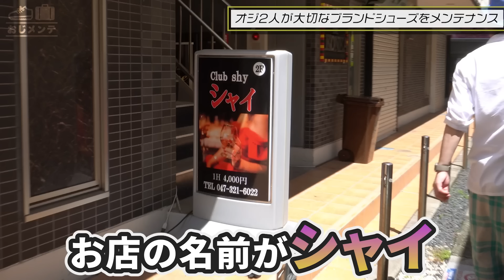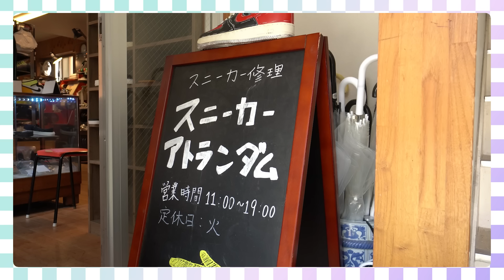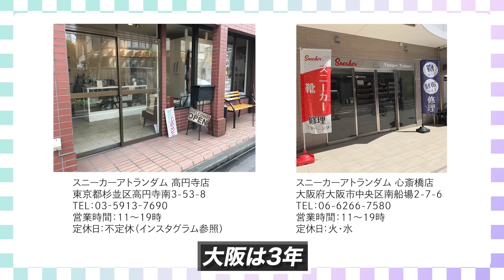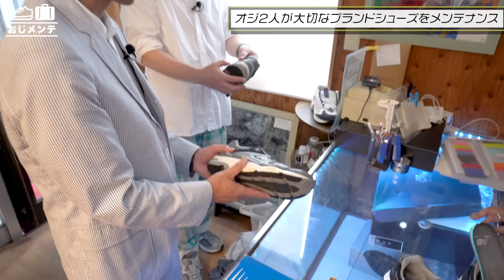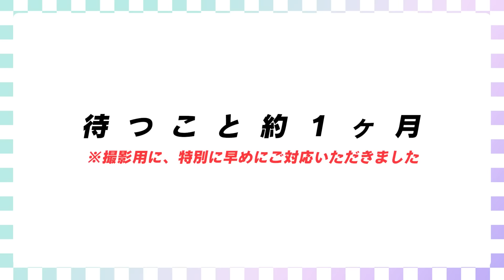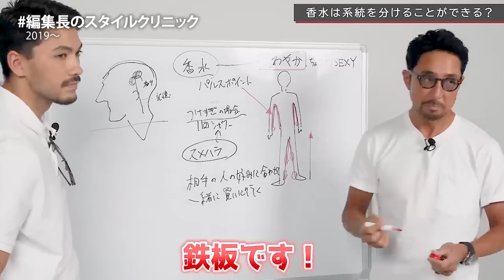【ボロボロのニューバランス、エルメスは生き返るのか？】壊れたスニーカーを救う奇跡の店があった！！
せっかく買った服や靴などを、使い捨ててしまうのはモッタイナイ！
最近は あらゆるアイテムが高額になってきてるから尚更ですし、街のアチコチには修理やメンテナンスなどを丁寧におこなってくれる優良店舗も増えました。

そこで今回から、新企画「おじメンテ」を始動。
使い込んだ結果ダメージをうけてしまい、眠らせてしまっていたアイテムを、おぎちゃん＆りゅうちゃんが さまざまなお直し屋さんを訪れ、見事に蘇らせていきます！

記念すべき第１回目は、スニーカー。
千葉・本八幡に店を構えるスニーカーアトランダムを訪れ、ニューバランス「1700」と、エルメス「ターボ」を生き返らせていただきました。

みなさんも、傷んで捨ててしまおうか悩んでいるアイテムあったら、積極的に蘇らせてみませんか？

Video＆Edit : Shigetaka Kida

スニーカー修理専門店｜スニーカーアトランダム八幡店
千葉県市川市八幡2-13-12
営業：11:00～19:00
定休：火曜